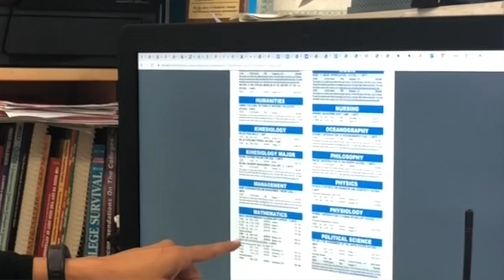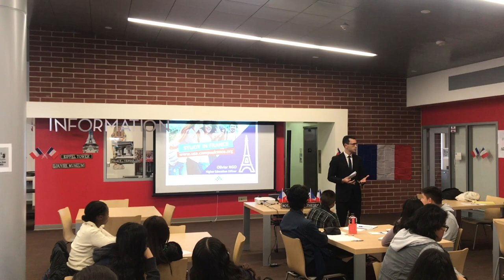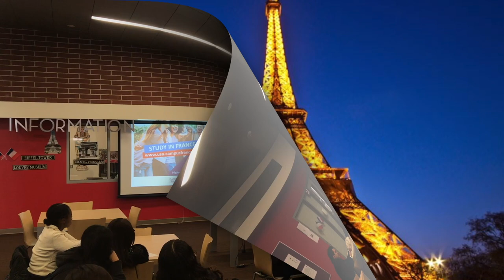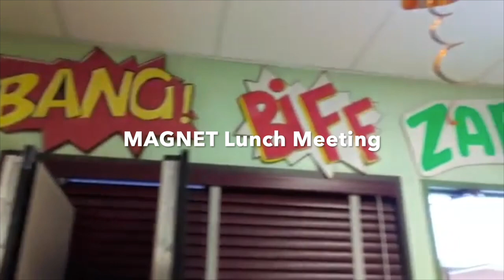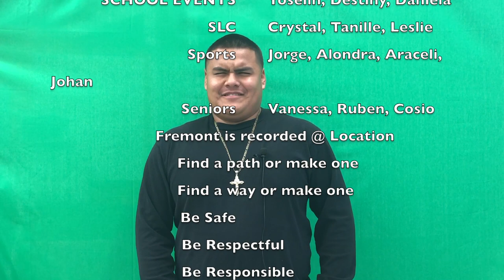Fremontian #9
It wouldn't be a Fremont week without the Fremontian! The Fremontians are back as they interview our college counselors, the SLC lunch meetings, and highlight the Boys Soccer Team! Go Pathfinders!